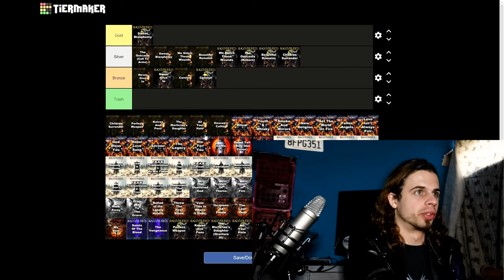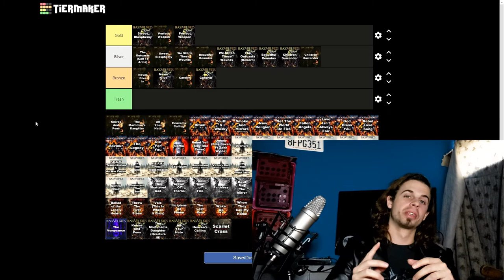New Series! We Stitch These Wounds Rankings!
Wanna Make Your Own BVB Tier?